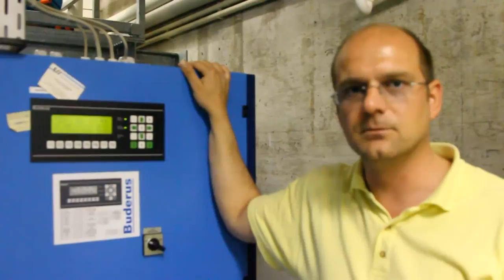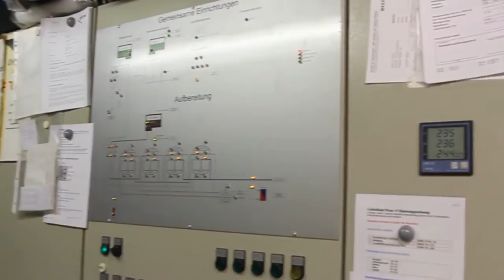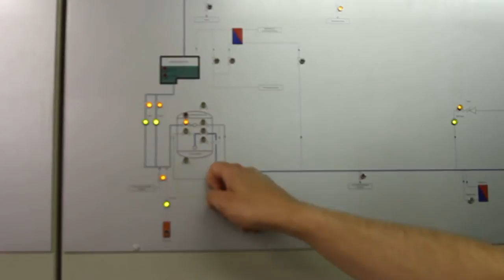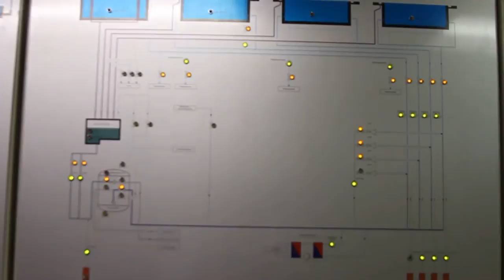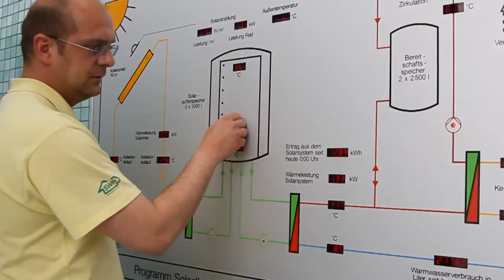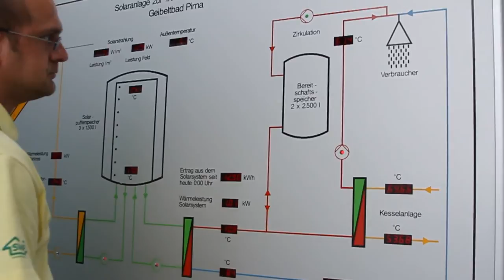Hinter den Kulissen - die Technik des Bades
Wie sieht es in einem Schwimmbad eigentlich hinter den Kulissen aus? Welche technischen Einrichtungen sorgen für die wohlige Wärme oder dafür, dass alle 10 min der Springbrunnen im Kinderbecken angeht, dass man sich über die Wasserqualität keine Sorgen machen muss? Und wer kontrolliert und wartet die ganze Technik? Nachgefragt und reingeschaut - im Geibeltbad Pirna.